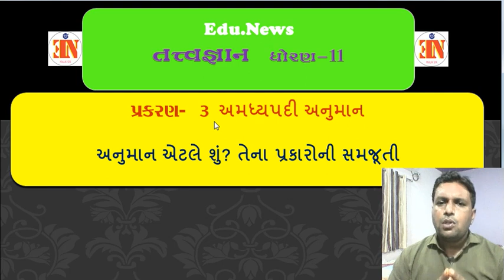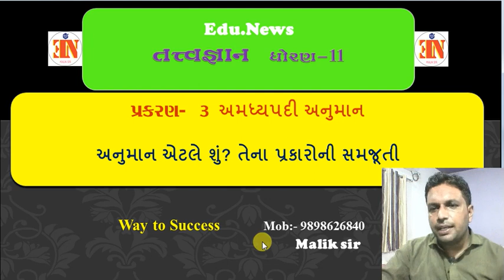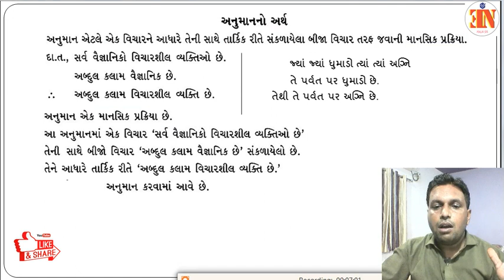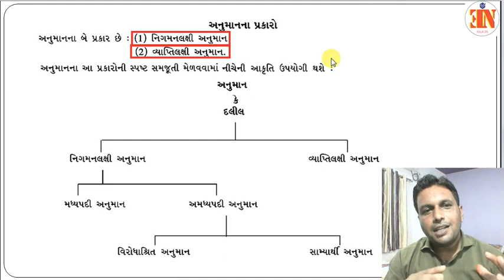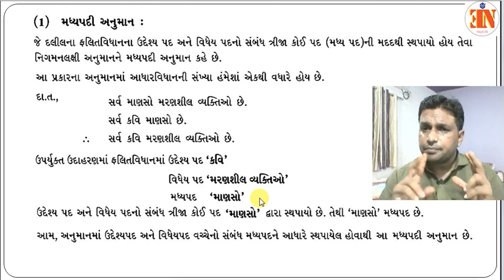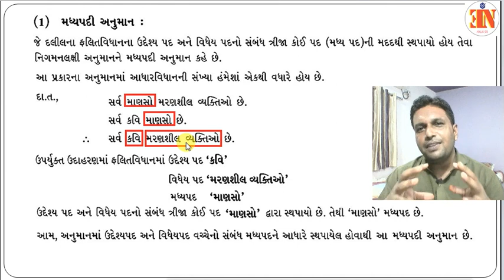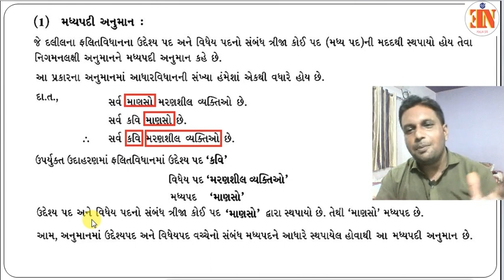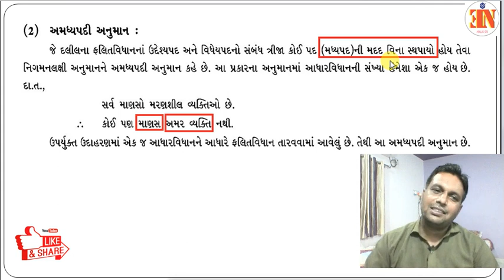PHILOSOPHY MALIK SIR STD 11 CH 3 U 1 અનુમાન એટલે શું? તેના પ્રકારોની સમજૂતી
Edu News
Malik Sir
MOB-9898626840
STD-11
SUB-PHILOSOPHY

 MALIK SIR
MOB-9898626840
STD-11
SUB-PHILOSOPHY

જય હિન્દ